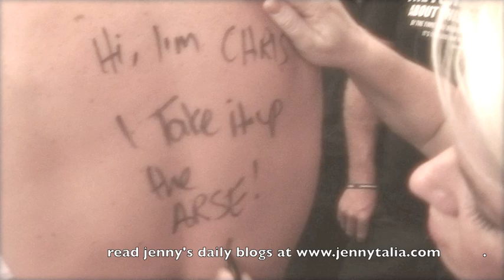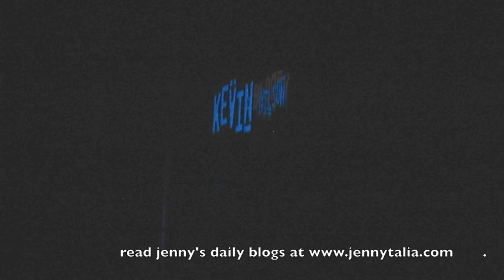JENNY TALIA Queensland Tour Vlog 2010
Kevin Bloody Wilson's EXCESS ALL AREAS World Tour started March 2010 in Queensland, Australia
Special Guest *JENNY TALIA from AUSTRALIA*